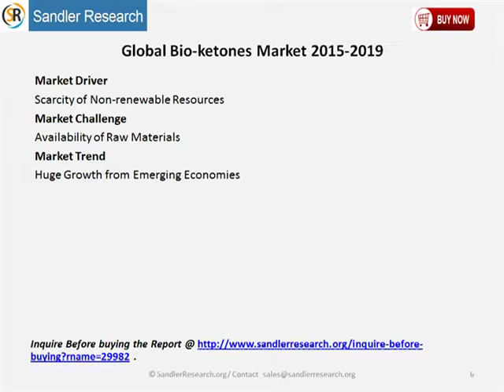Global Bio ketones Market 2015 2019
Global Bio-ketones market 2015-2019, has been prepared based on an in-depth market analysis with inputs from industry experts. According to the report, one of the key drivers contributing to the growth of the Global Bio-ketones market is the scarcity of non-renewable resources such as crude oil.